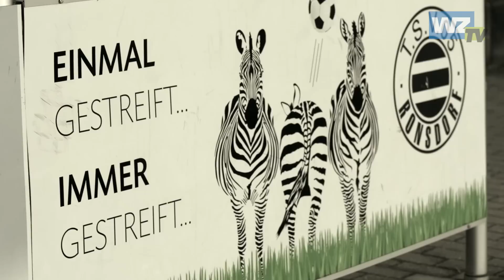WZ-TV: Fußballclubs in Wuppertal: TSV05 Ronsdorf e.V.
110 Jahre Fußballgeschichte in Wuppertal Ronsdorf. Der TSV05 Ronsdorf hat über 500 Mitglieder, davon spielen 300 in den Jugendmannschaften. Neben dem Fußball bietet der TSV05 Ronsdorf e.V. noch eine Radtouristik- und Badmintonabteilung.